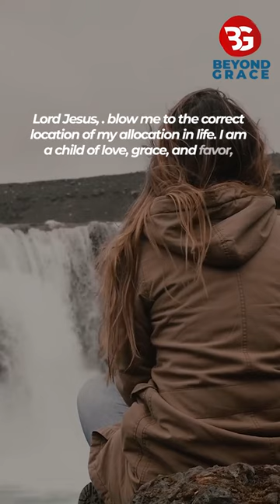THIS SHORT PRAYER FOR FAVOR REALLY WORKS - PRAY NOW | Short Prayer For Divine Grace